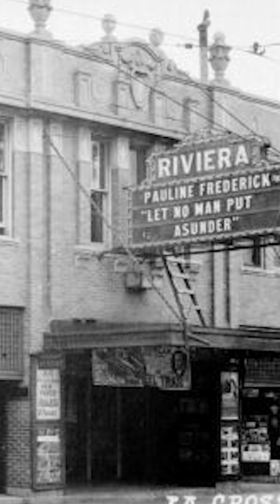Historias mientras me maquillo 👻 | parte 18 | Doris Jocelyn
Hola, soy Doris Jocelyn y te invito a escuchar estas historias de terror mientras me maquillo, esta es la parte 18 de esta serie.